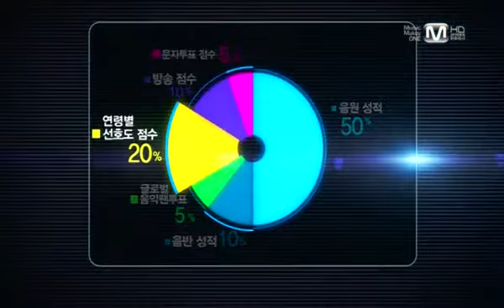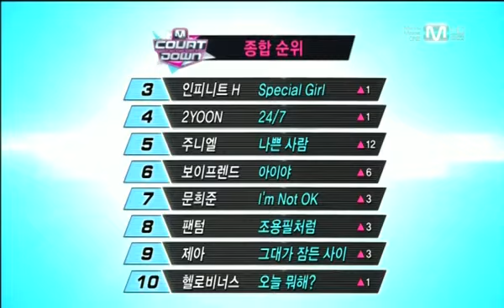2013.1.31 Mcountdown This Week TOP 3~10151